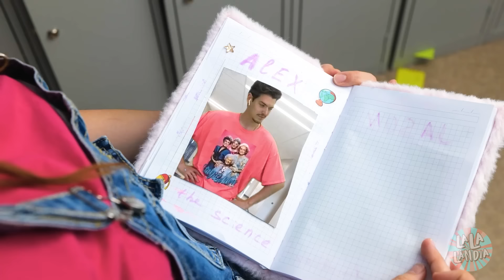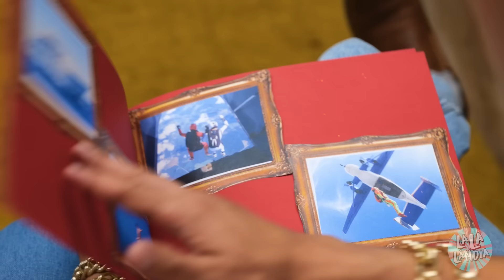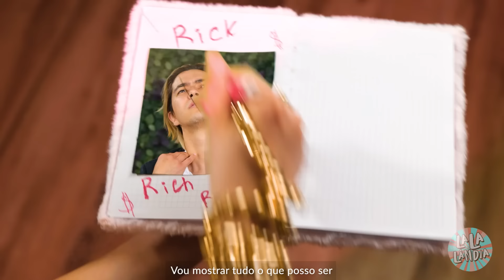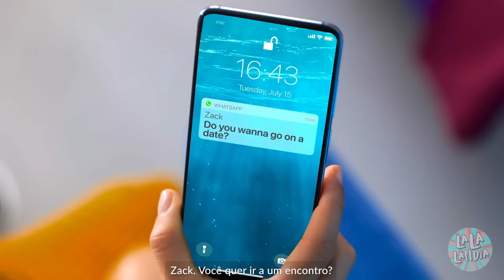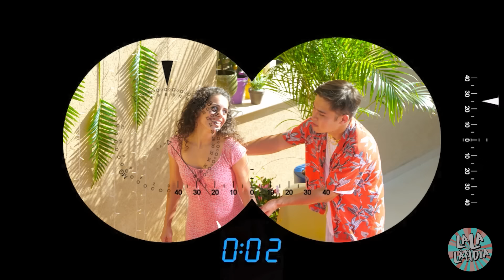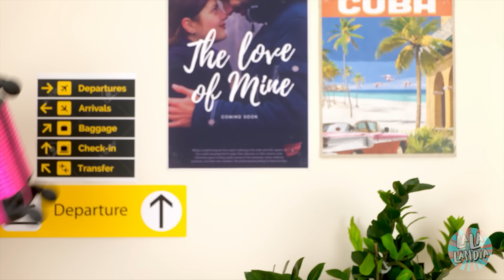Como Conquistar Um NAMORADO | Brigas de irmãos: - Meu CRUSH é Um Menino RICO, por La La Lândia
Você quer passar um tempo com seu novo CRUSH💔 Mas seu irmão te incomoda o tempo todo! 😫 VERÃO e CALOR adicionam mais alguns problemas🌞💧 Como passar por cima de tudo isso e conquistar o CARA? 🌟 Nosso novo vídeo ENGRAÇADO aborda tudo isso!

Capítulos:

00:00 Menino Rico

00:29 Garota sem grana

00:59 Boa TENTATIVA

01:29 Novos TELEFONES

01:59 CRUSH

02:29 Escola

03:12 Você vai comigo ao BAILE comigo?

04:13 TESTE

04:42 RICO VS. SEM GRANA

06:40 E sobre o Vestido?

07:34 MAQUIAGEM

09:26 Rainha e Rei

10:30 Verdadeiro VS. Falso

11:05 TÃO QUENTE

12:31 Irmão VS. Irmã

13:01 coisas demais

13:46 Minha COMIDA!

14:48 Novos amigos

15:13 QUENTE VS. FRIO

16:05 Truques de verão

17:28 Surpresa

18:10 JOGOS

18h46 Encontro

19:57 Beijo